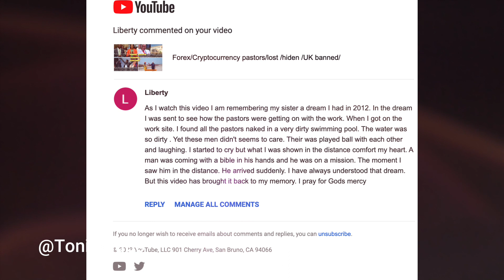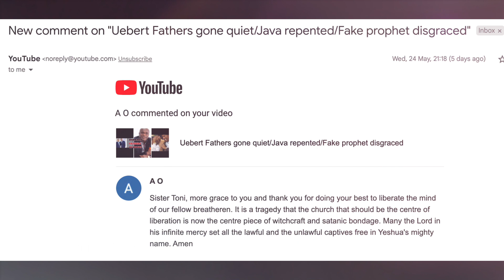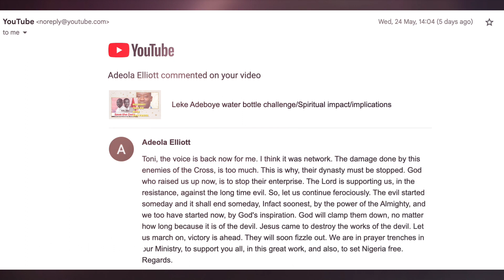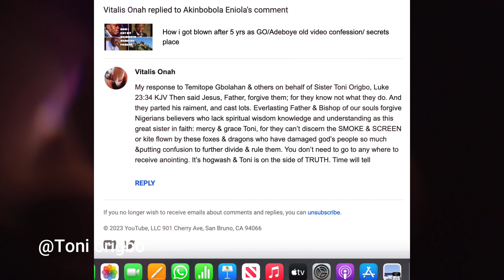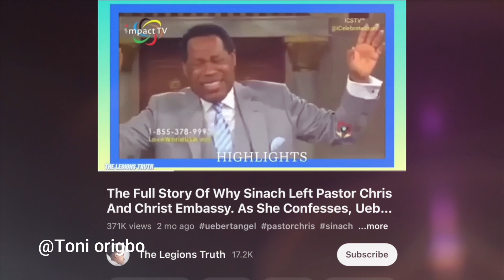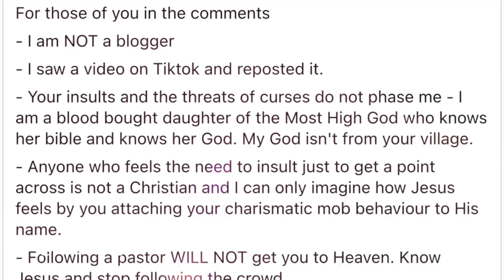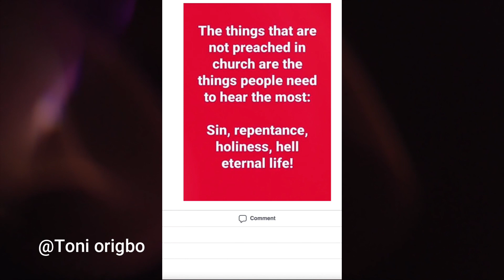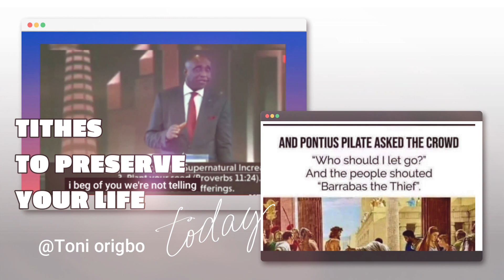Christian voices against Pastors/Comments reveals their perceptions